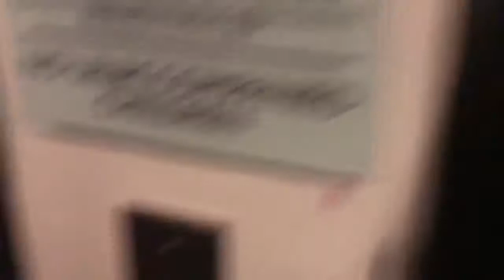FIRST VLOG!! ( New York Vlog)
Heyyyy y’all!! This is my first YouTube video. This was just a quick little trip for spring break, I hope you all enjoyed.